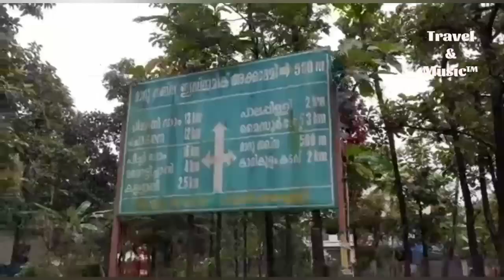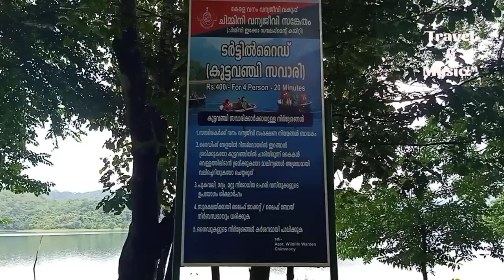Chimmini Wildlife Sanctuary|Chimmini Dam|Forest|Bird Sanctuary|Best Tourist Place In Thrissur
Chimmini Wildlife Sanctuary|Chimmini Dam|Forest|Bird Sanctuary|Best Tourist Place In Thrissur|Attractions In Thrissur|Palappilly Estate|Elephant Crossing|Kutta Vanchi |Turtle Ride

Getting There

From Amballur JN 30 Km.
Nearest Railway Station-Thrissur 44 Km(From Chimmini).
Nearest Airport Nedumbassery 65 Km(From Chimmini).

Travel & Music™

Tony Moolan